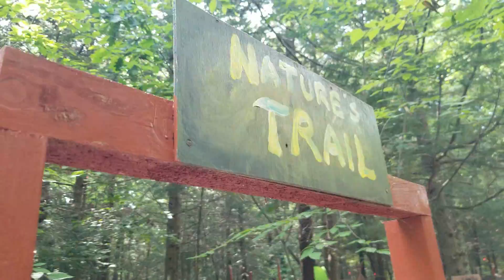July 5, 2021 Welcome to our Cabin@woods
For Viewing